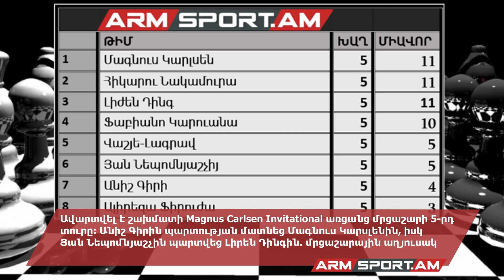ԱրմՍպորտ էքսպրես / Armsport Express - 29․04․2020